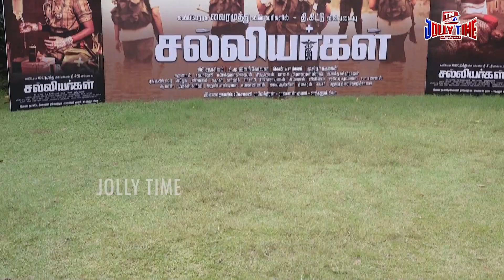தமிழ் சினிமாவின் இன்றைய நிலைமை | Salliyargal Audio&Trailer Launch |karunas , kenkarunas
தமிழ் சினிமாவின் இன்றைய நிலைமை |Salliyargal Audio & Trailer Launch |  karunas , kenkarunas, seenuramasamy, vettrimaran

கணக்கு பெயர்: VIDIYAL BROADCASTING PVT LTD
வங்கியின் பெயர்: ICICI BANK
கிளை: Chennai - Ashok Nagar, Tamil Nadu
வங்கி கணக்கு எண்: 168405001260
IFS Code: ICIC0001684